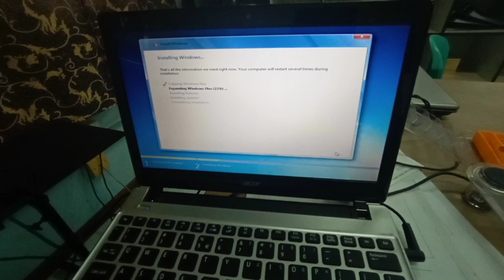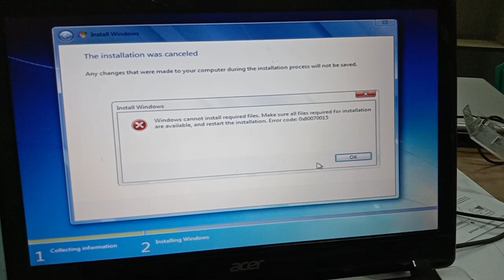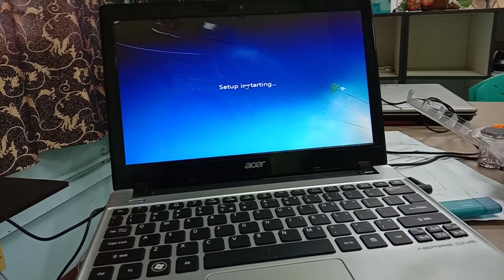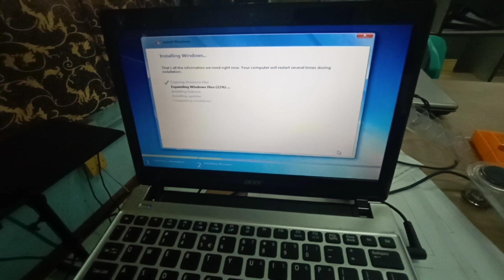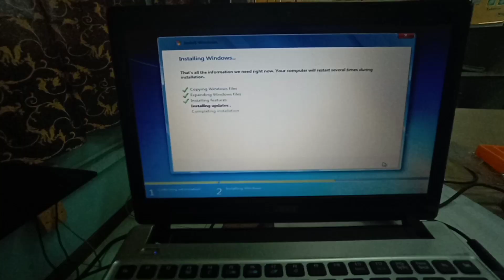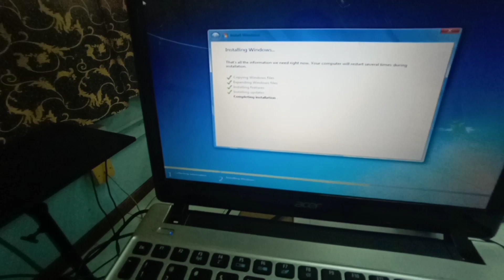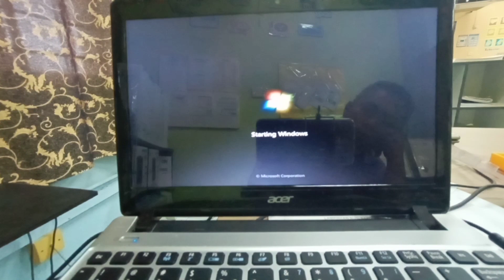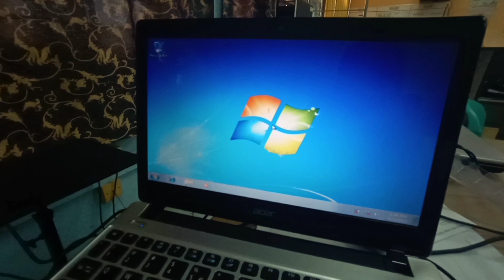Fix Error Code 0x80070015 Installation windows 7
how to fix error code 0x80070015, its easy..see video